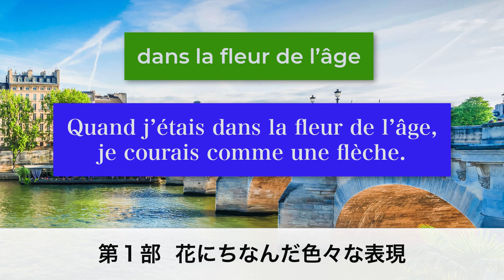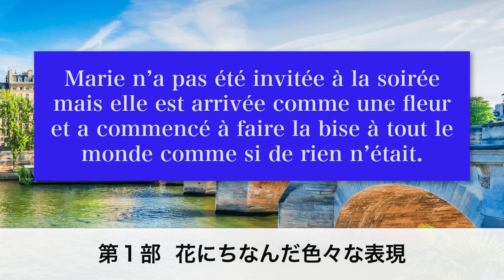花や花の名前を使ったフランス語表現いろいろ【フランス語 会話表現】[♯370]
春は「花」の季節ですね。今回はアンサンブルアンフランセ講師のRémy先生が花や花の名前を使ったフランス語の表現をいろいろと、ご紹介します。

第２部では３月29日にアンサンブルデビューされた日仏バイリンガル講師の、Leina先生をご紹介します！

”franco-japonaise”としてフランスで生まれ、幼い頃からフランスと日本を行き来しながら育ったので、両国の学校教育も経験している、完璧な日仏バイリンガルです。溢れ出る元気と笑顔、褒め上手でテンポの良いレッスン運びが持ち味で、話しているだけで自然とポジティブな気持ちになります。

Leina先生は日本人学習者の苦手箇所をよく解しているので、文法や発音の解説が丁寧でわかりやすく、応用練習もたくさん促してくれます。

レッスン開始時間の、３時間前まで予約可能ですので、空き時間に会話を楽しみたいという方など、ぜひお気軽に、Leina先生のレッスンを受講してみてくださいね！

★定額通い放題！グループレッスン★

★アンサンブルの再生リスト★

★フランス・フランス語情報満載★